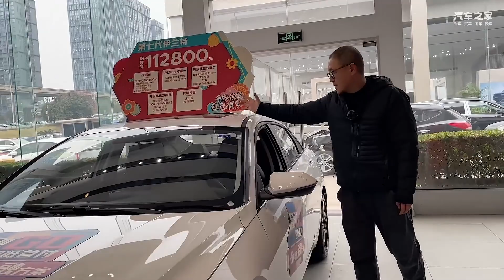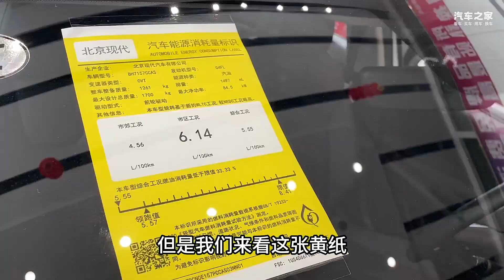7.58万的伊兰特，凭什么喊出“油比电强”？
7.58万的价格买到一台A+级合资家轿，伊兰特凭什么喊出了“油比电强”？
车系： 伊兰特